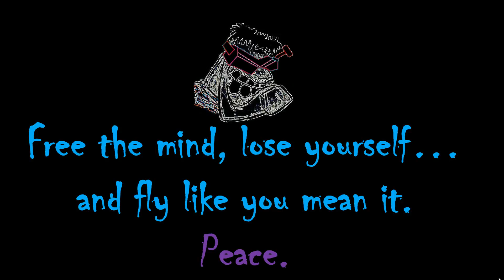MRM SCYTHE Huck 2018 0317 #2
Just another HUCK with one of the FLEET. Nice weather for some stick time.

Tune: IN A LONGER VAN

Equipment Used:

Action Cam: GoPro Hero5 Session (not used in this VID)
Sticks: Spektrum DX18G2 STEALTH EDITION
Receiver: Spektrum(ish) Satellite
Lipos: Infinity Graphenes 1500mah 80C+
Goggles: Quanum Fatshark Genesis or Fatshark Transformer Goggs with HMDVR (for flight footage if no Go Pro)
Charger: FMADIRECT PowerLab 6
Rocket Fuel: Diet Mountain Dew

“Free the mind, lose yourself….and fly like you mean it. Peace.”